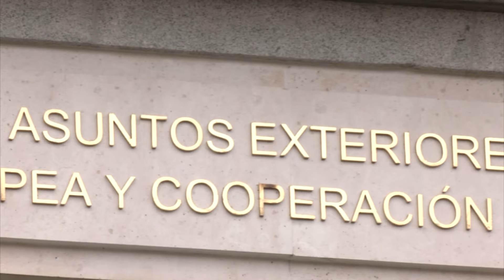Junta de Andalucía continues to ask to be included in ongoing high level treaty talks for Gibraltar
In Spain, the Junta de Andalucía continues to ask to be included in the ongoing high level treaty talks for Gibraltar.

A representative from the Regional Government will be in Madrid tomorrow to meet with the Spanish foreign minister who will be briefing the mayors of the Campo on the current state of negotiations.

Our reporter Kevin Ruiz is in the Spanish capital to report on developments.